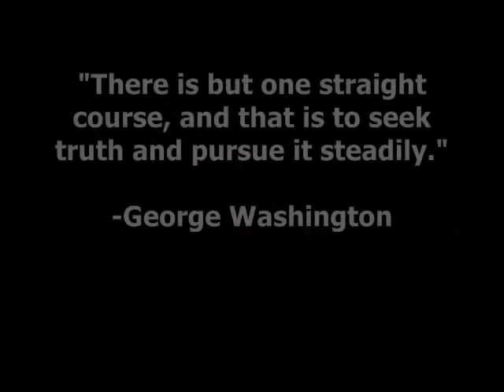Ask An Arkansas Democrat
This week Chairman Doyle Webb goes on location to introduce the "Ask An Arkansas Democrat" campaign. Each week, the ARGOP will "ask an Arkansas Democrat" a question in order to  demonstrate how Arkansas Democrats are aligned with the liberal agenda of the Washington Democrat Machine.